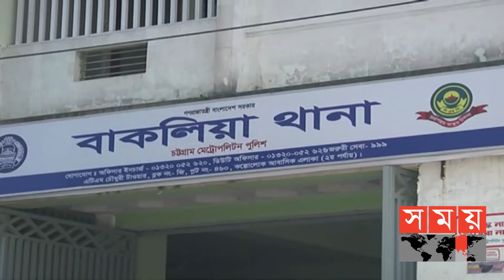মুহূর্তেই দুমড়ে মুচড়ে গেলো সিএনজি! | Chattogram News | Somoy TV